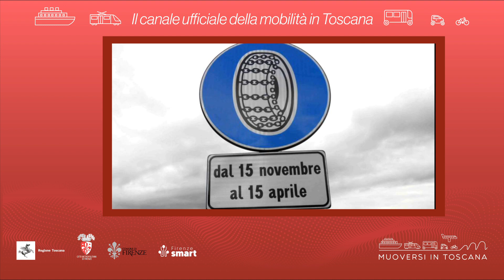Muoversi in Toscana - Edizione delle 9 del 31 dicembre 2023